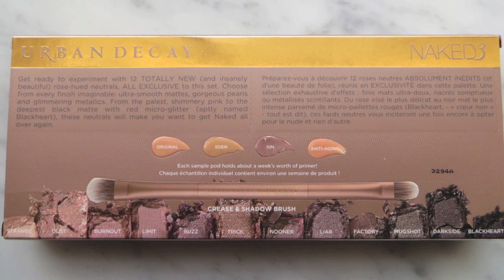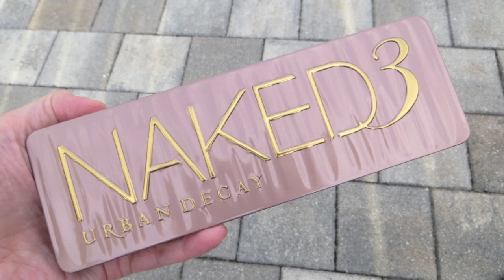Flash Beauty: Urban Decay Naked 3 Swatches & Photos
Photos and Swatches of the Urban Decay Naked 3 Palette

Google+ LaBeautyBag

All opinions are my own and all items were purchased by me.

I would love a postcard from wherever in the world you are! :)

My Mailing Address:
4100 N. Wickham Rd.,Unit 107A, #149